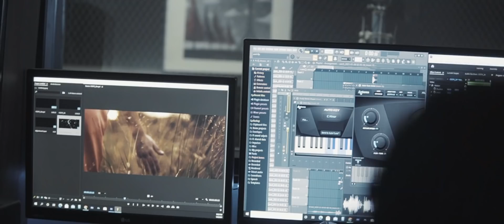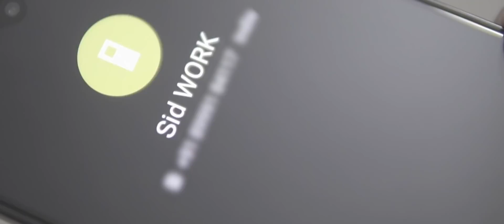A Small Change | Vijay Mahar x Nokia Short Film.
Nokiamobile asked me to trust change and see what change I could make in just 48 hours. I took the time to focus on my family. What will you do?